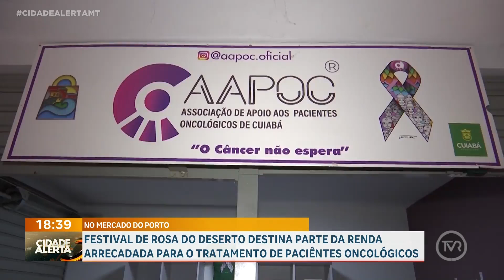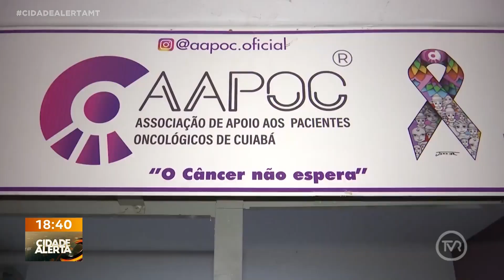Festival de Rosa do Deserto dá parte da renda arrecadada para tratamento de pacientes oncológicos